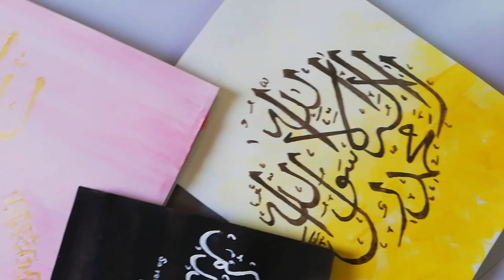Ya Ali A.s Calligraphy Painting On Paper | 13 Rajab Painting | Mola Ali A.s Drawing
Asalam to Everyone! Painting is my Hobby and when I feel bore I do Painting. Today I Paint Ya Ali A.s Calligraphy Painting On Paper. Hope You will Enjoy this Video. Share and Comment, if You watch it fully.

Painting Colour I used here are:
Brown Color

Paper Sheet:
SketchBook sheet

Meet me on Instagram as:
@zahra’s 5art